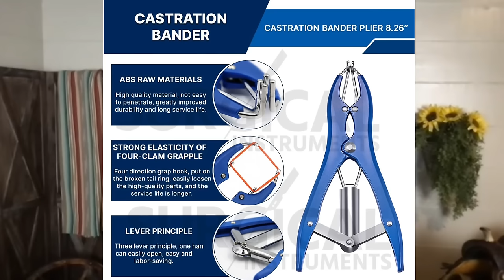Horse Plus Podcast - Say "NO" to using Banding for Castration of Donkeys & Stallions! *Educational*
This podcast serves as an informative resource, born out of an employee's phone conversation at her secondary job where someone called and asked her about banding a donkey as a form of castration. Dr. Lydia and Dr. Gina, shelter staff veterinarians, discuss the potential risks of banding donkeys, horses, or other animals, emphasizing why it could be a detrimental choice. The podcast involves a detailed description of body parts, employing medical terminologies, and may not be suitable for those uncomfortable with such discussions. The core purpose of this podcast is to disseminate knowledge that could prevent animal suffering.

Help Rescue, Shelter & Protect! Give Now!

Horse Plus Humane Society is a 501(c)(3) non-profit animal welfare organization & has been rescuing, sheltering, and protecting horses since 2003. Tax ID #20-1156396.